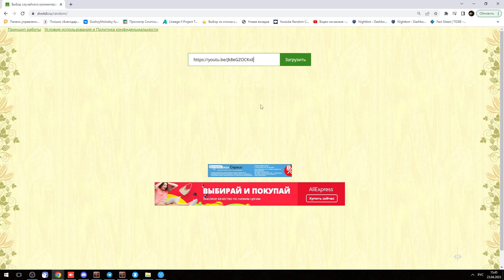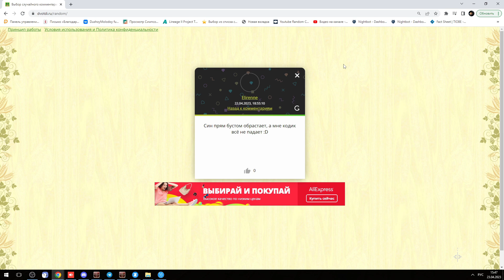Первые подгоны от зрителя для БЕСПЛАТНОГО Ассасина в Lineage 2 Essence.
Поточил пояс, изи сделал +4 властитель и получил подгоны!
💪💪💪Ссылка на сервер с бонусами для начинающих и вернувшихся игроков Описание бонусов и подробности их получения при регистрации находятся в закрепленном комментарии. От души благодарю!